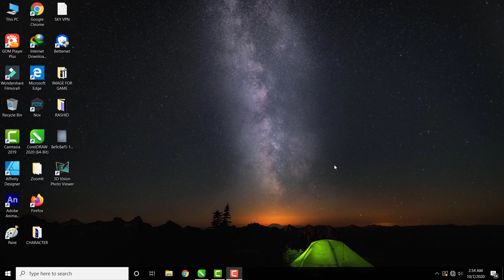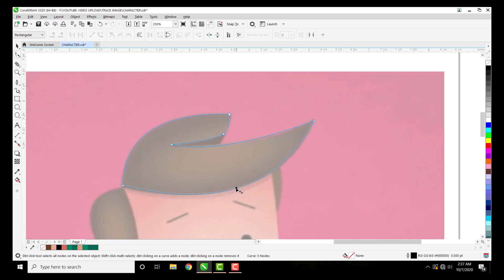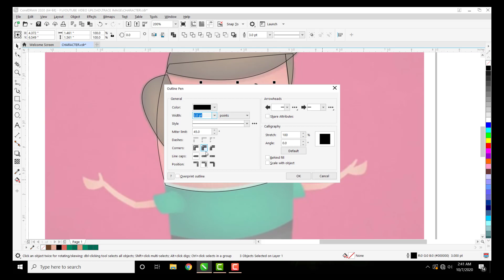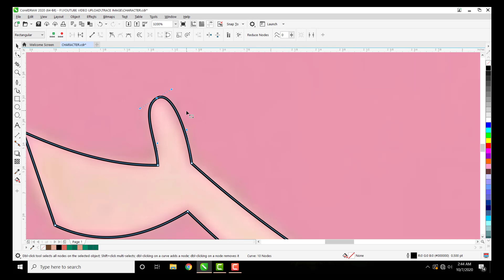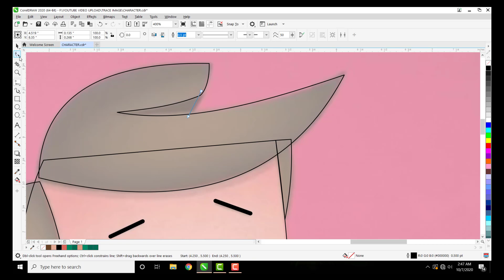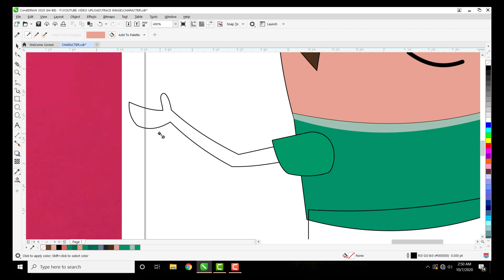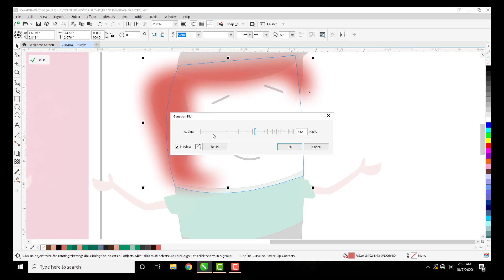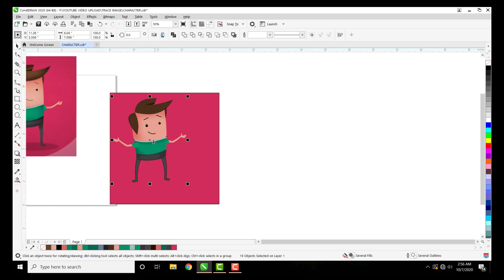coreldraw tutorial | how to trace image in coreldraw | game art in coreldraw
Assalam.o.alikum !
                                   Main is video ma ap ko sikhaoon ga kah kaisay hum kisi bhi image ko trace kar saktay hain mukammal detail k sath.
                         Mera Yeh Channel Graphic Design K Barey Me Hay. Is Me Main Aap Ko Coreldraw. Photoshop .Illustrator.Inpage K Barey Me Bataon Ga. Or Koshish Karon Ga Keh Aap Ko Animation K Barey Me bhi Bataon.

Mearay channel par anay ka shukria

How to use Mesh Fill Tool with Full Property Function in CorelDraw urdu | hindi

in this video tutorial ,i will show some best tips about

..Hello
mera Yeh Channel Graphic Design K Barey Me Hay.
Is Me Main Aap Ko Coreldraw. Photoshop .Illustrator.Inpage K Barey Me Bataon Ga.
Or Koshish Karon Ga Keh Aap Ko Animation K Barey Me Bataon.